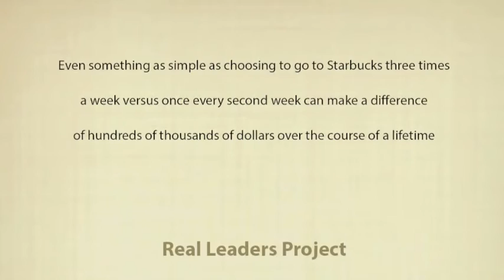Andrew Hallam on teaching investment reloeaded